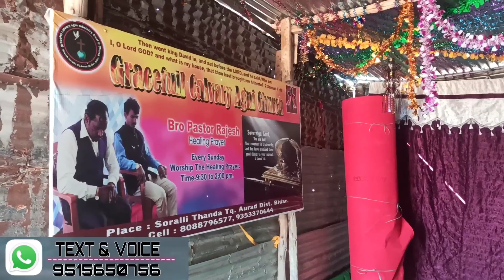Semi Christmas Celebrations in Bidar